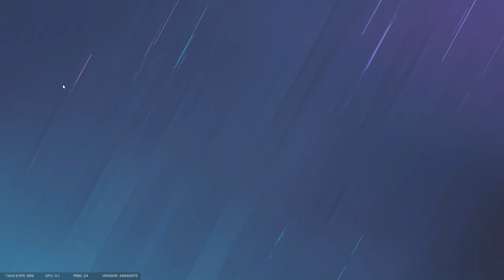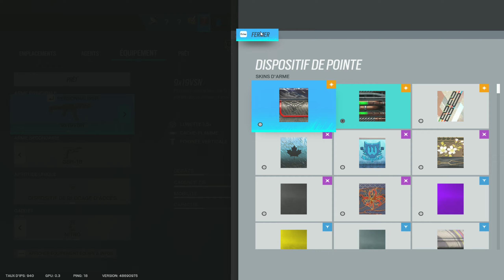ON LES A DOMINÉS en Ranked Platine ! avec Le Pleutre | Tom Clancy's Rainbow Six Siege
R6 Siege en Ranked Duo avec Le Pleutre
Dominus los noobos en classus platinum